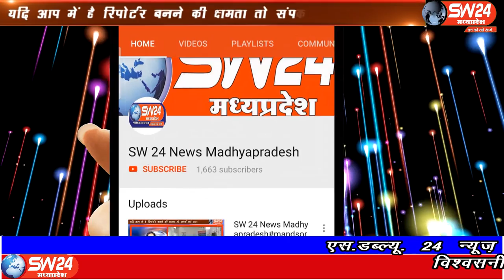SW 24 News Madhyapradesh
खरगोन में नगरपालिका प्रशासन ने इन्दौर, भोपाल में कोरोना आपदा में लगे स्वास्थ्य कर्मी और पुलिस कर्मी के कोरोना पाॅजिटिव होने की चिंता में फुल बाॅडी सेनेटाइजर सिस्टम तैयार किया है। कोरोना संक्रमण के प्रभाव को रोकने के लिये सेन्सर युक्त सिस्टम से लोग की फुल बाॅडी सेनेटाइज हो रही है।
खरगोन से अजय तिवारी की रिर्पोट#sw sw24news sw24newsmadhyapradesh livenews news24SW 24 News Madhyapradesh